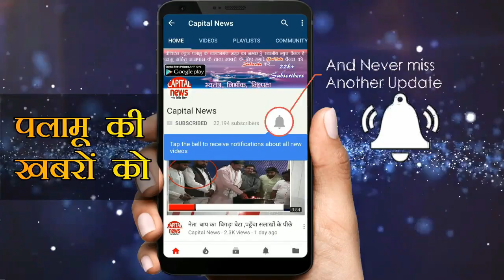वार्ड न ० 14 की प्रत्याशी संजू सिंह का चुनावी दौरा , लोगो का मिला समर्थन